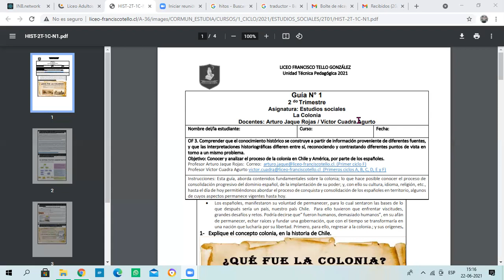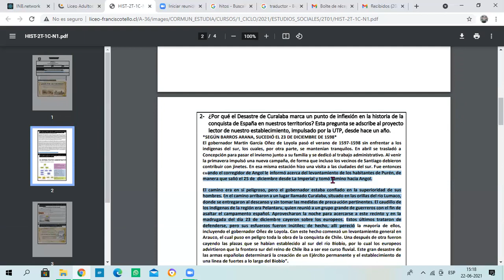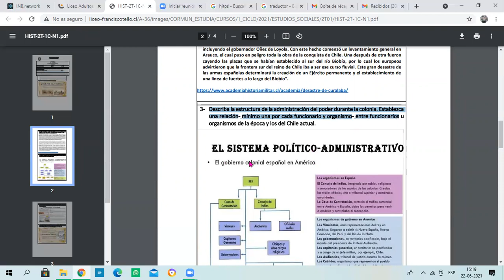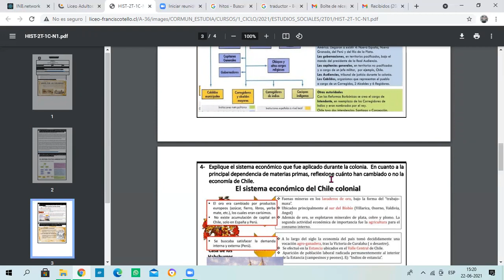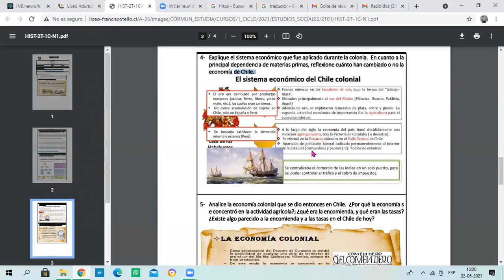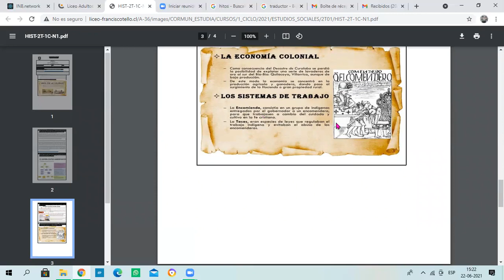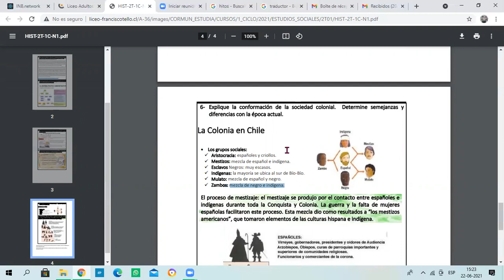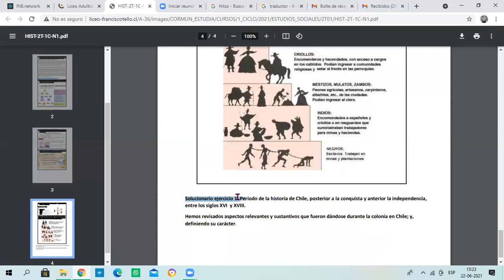Estudios Sociales guía N°1 - 2° Trimestre - 1° Ciclo